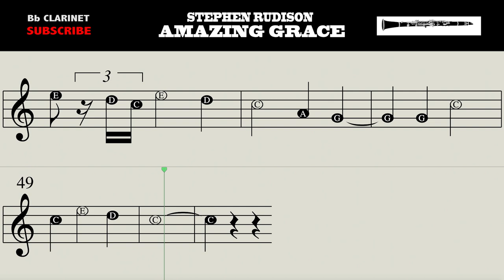Amazing Grace | Clarinet Notes I it's so nice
Amazing Grace | Clarinet Notes Studio Version

Stephen Rudison - Amazing Grace  (it's really nice)